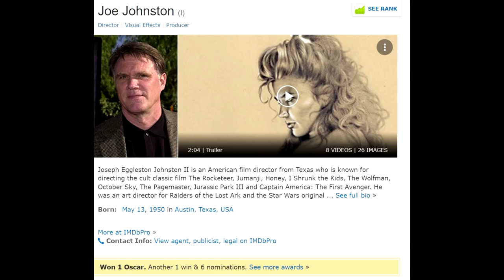Captain America & The Deeper Meaning - MCU Field Guide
MCU's first period war time (kind of) film following the origins of Captain America, The Red Skull, Hydra and Sheild.